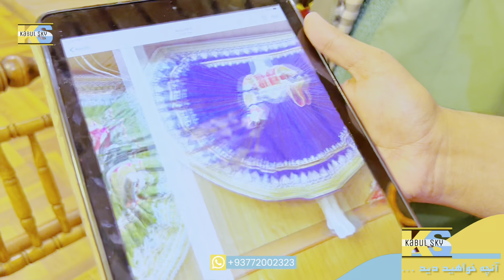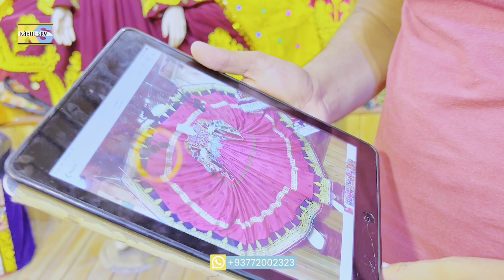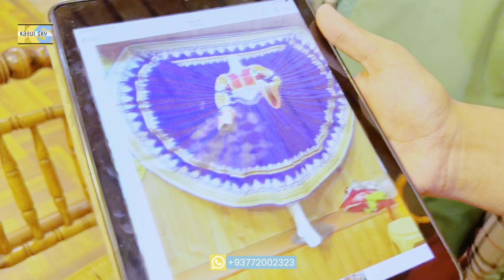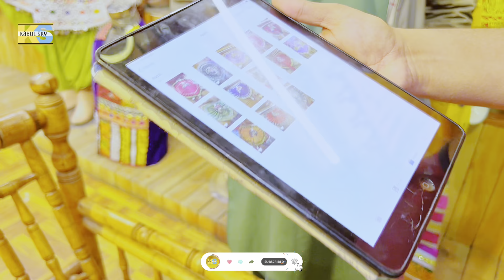تخفیف خزانی/فقط ۵۰۰۰ هزار لباس عروس بخرید. Treasury discount/buy only 5000 thousand wedding dresses.